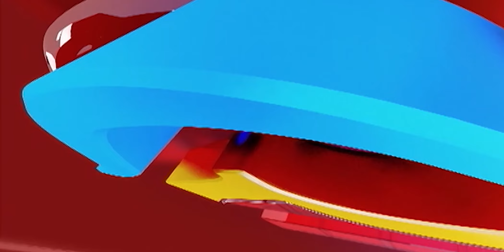Heavy Rain | Rajkaluve | ಮಹಾಮಳೆಗೆ ರಾಜಕಾಲುವೆಯಲ್ಲಿ ಕೊಚ್ಚಿ ಹೋಗಿದ್ದ ಯುವಕ...